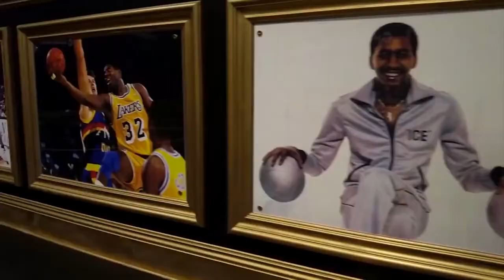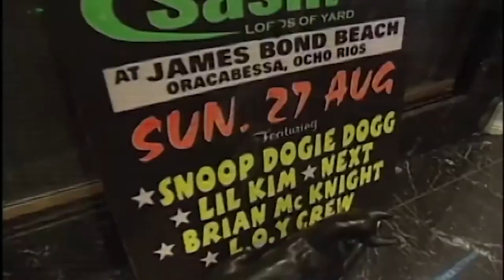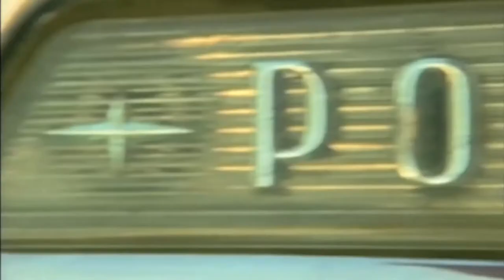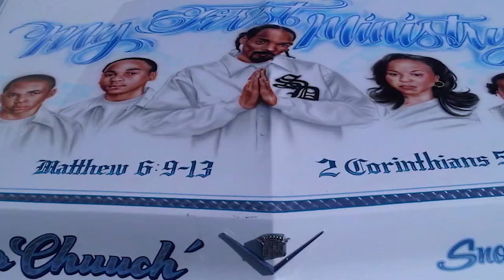Snoop Dogg RICH Lifestyle: Hot Girl, More Smoke, No Worries!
Welcome back to Rap Craze. Today on the channel will be all about rapping’s living legend Snoop Dogg. Calvin Cordozar Broadus Jr or Snoop Dogg is one of the richest rappers around. Checkout Snoop Dogg net worth, lifestyle and how he spends his millions.

Mentored by another rap legend Dr. Dre, Snoop Dogg remains to be a top caliber rapper today. He has sold over 35 million albums all around the globe. Here on this video, we get to see Snoop Dogg net worth, lifestyle and how he spends his millions.